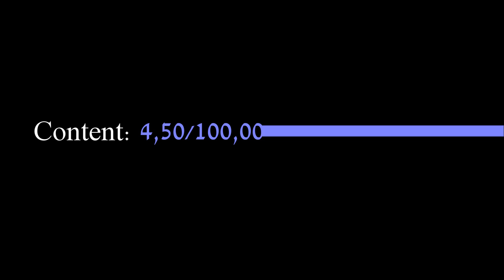LIKE A BOSS #2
Episode 2 of Like A Boss. Do you want your video here? Send it to me and let the audience decide which is better.